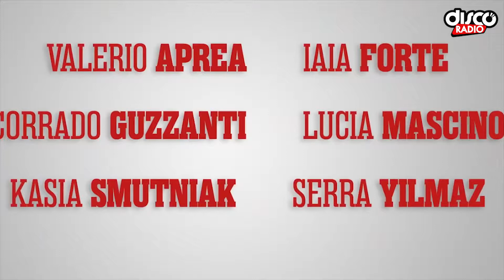Questa settimana al cinema (06/12/2018)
Ecco i film che dal 6 dicembre possiamo vedere al cinema! In collaborazione con FilmUp!